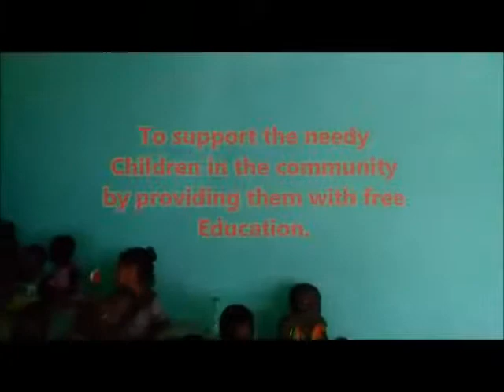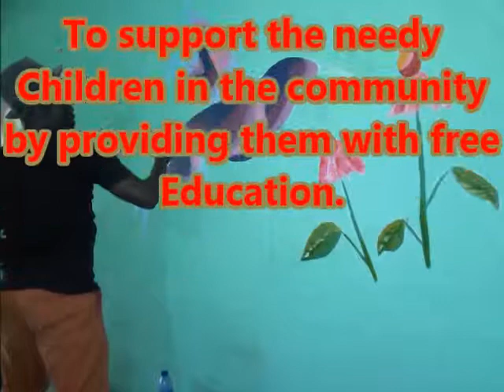One love, SANKOFA AFRIKA-HOME free Children Education video 25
SANKOFA AFRIKA-HOME,  free Children Education project.
To support the needy Children in the community by providing them with free Education. Please check out and join Sankofa Afrika-home Teaming Group. Remember that this Organisation is open for everyone to join. Together we can be more strong to save the world.